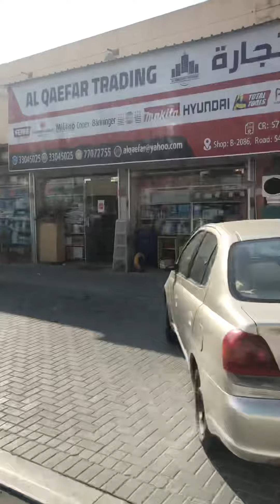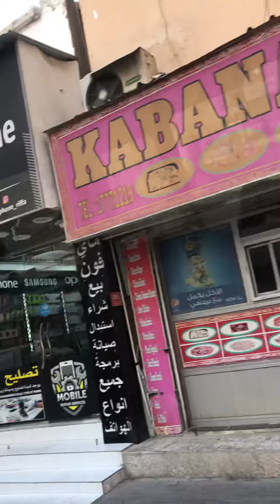Kingdom of Bahrain| shops area | East Riffa - 🇧🇭🇧🇭🇧🇭🇧🇭🇧🇭🇧🇭🇧🇭🇧🇭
Beautiful Bahrain